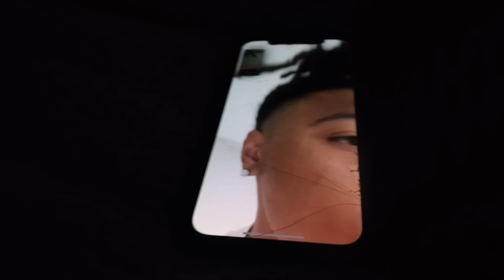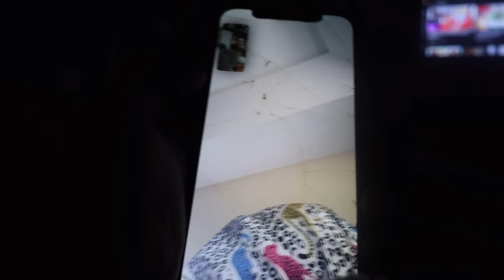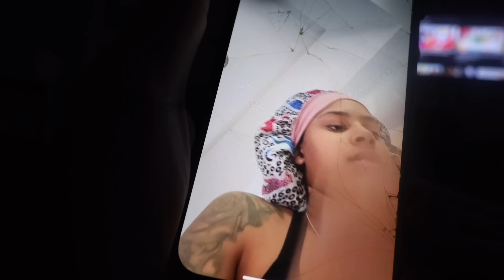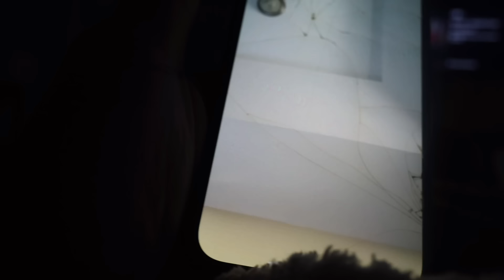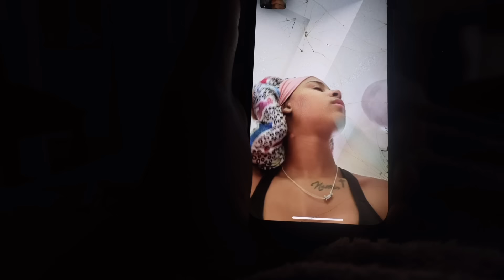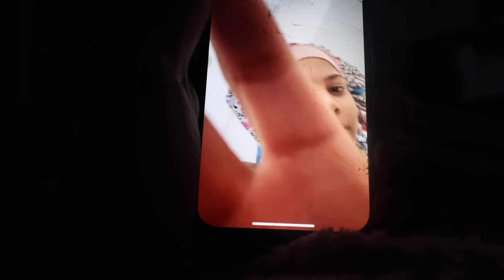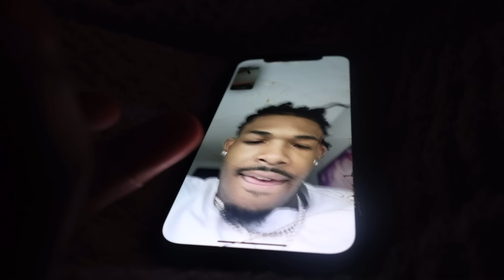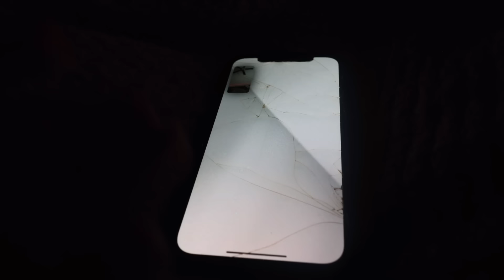I CALLED NIYA THEN GOT BLOCKED BY MY EX